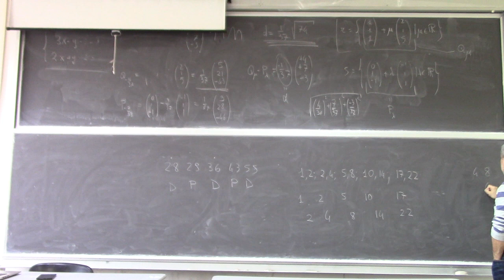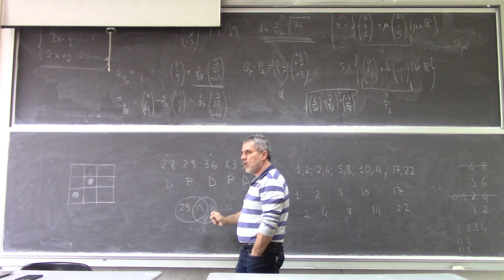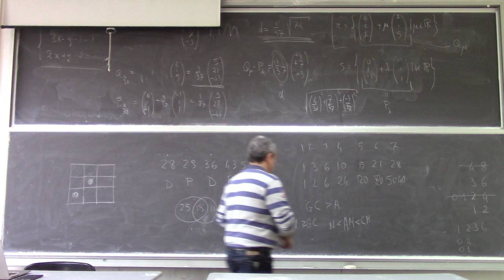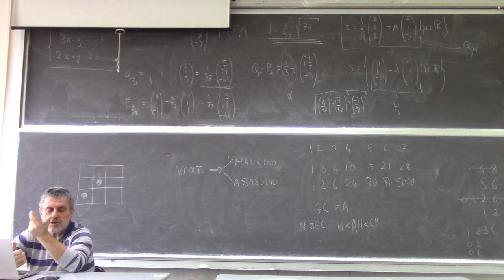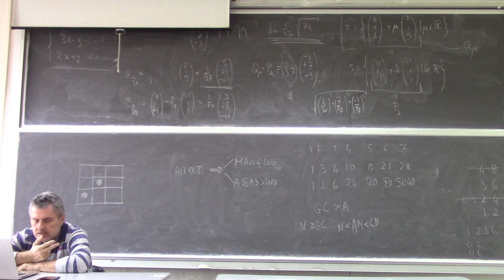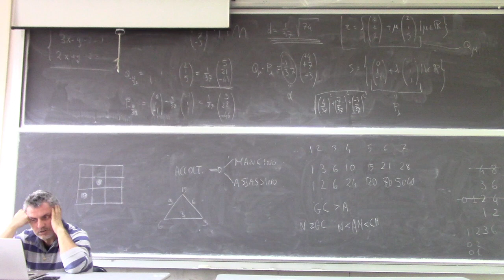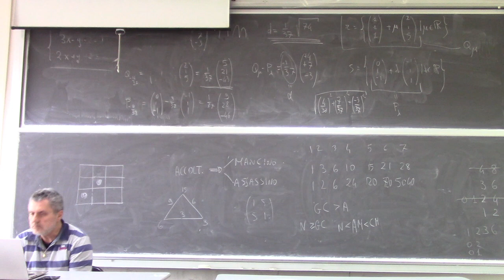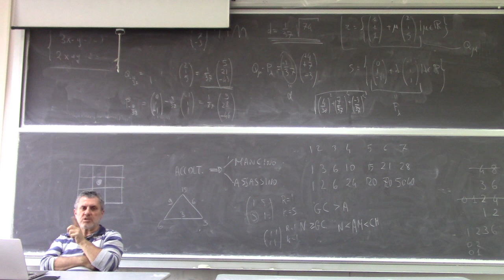Introduzione alla Logica Seminario 6